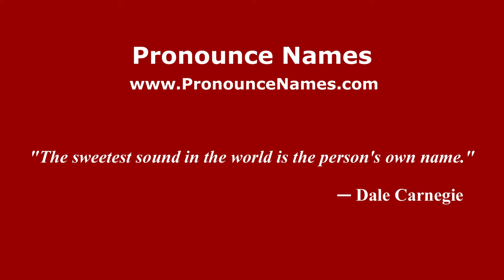How to pronounce Carlo Borghesio (Italian/Italy) - PronounceNames.com